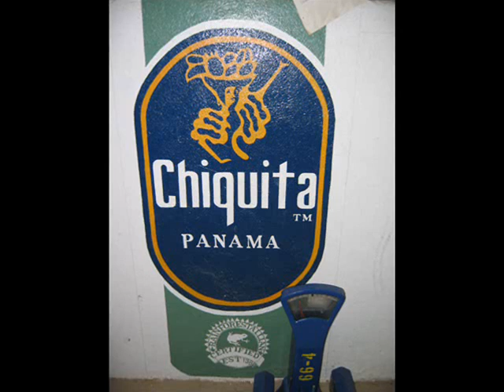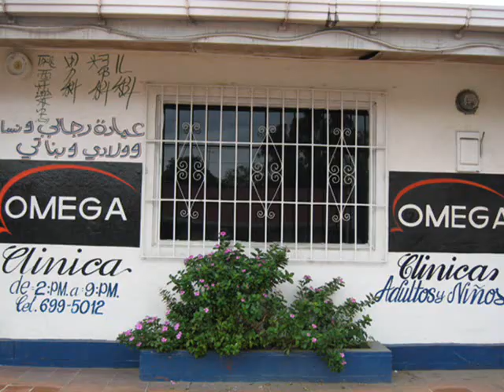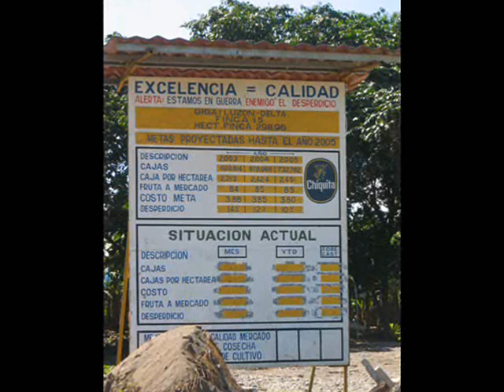Changuinola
Changuinola, Bocas Del Toro, Panamá, Restaurante Lisseth, Chiquita, Global Bank, La Piquera, Buses, Raspado, Cruz Roja, Caja De Segura Social, El Aeropuerto, El Puente, Río Changuinola